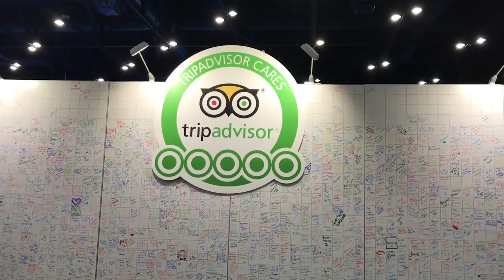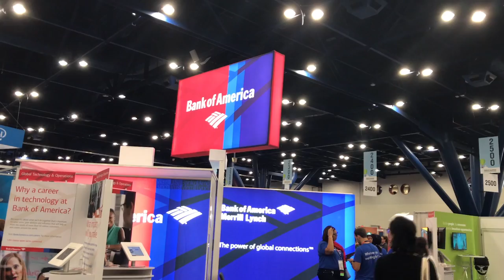Grace Hopper Celebration Vlog 2016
A vlog of the Grace Hopper Celebration (October 18th - 21st 2016) in Houston.

Binge Watch?